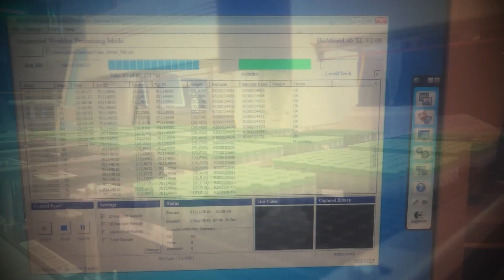Cluster tubes arkivering på "Jabba"